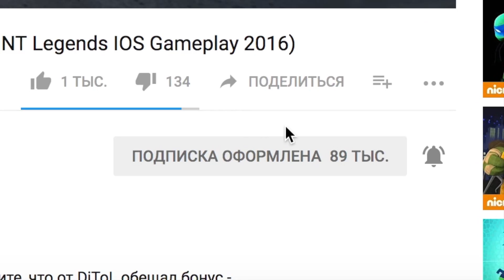Черепашки-Ниндзя: Легенды - АРМАГОН ПРОТИВ БОССОВ | TMNT Legends | ИГРА ПО МУЛЬТИКУ